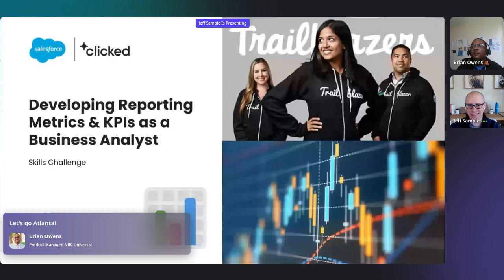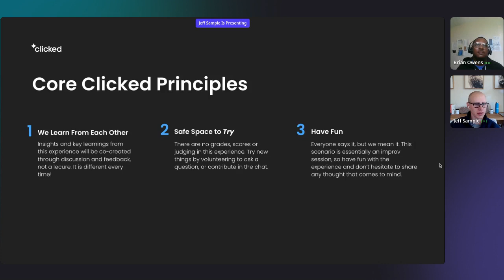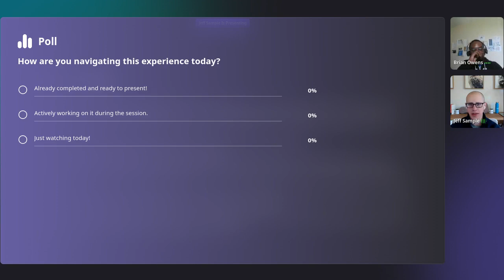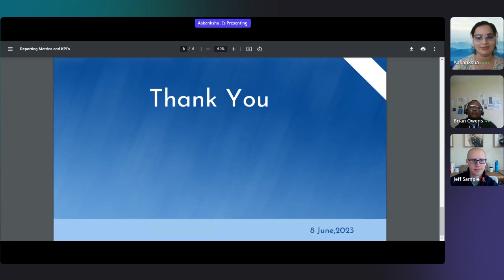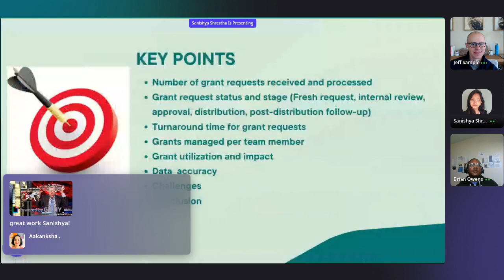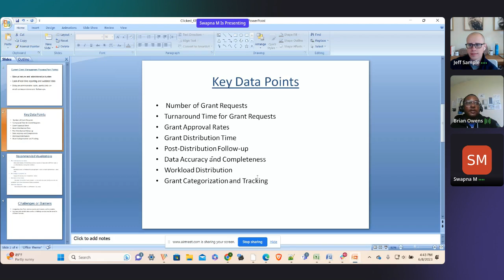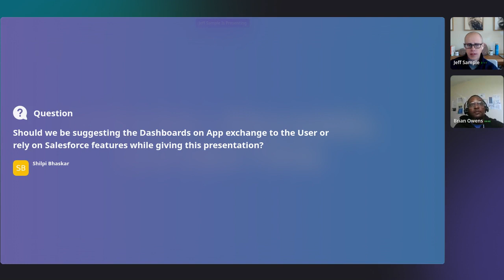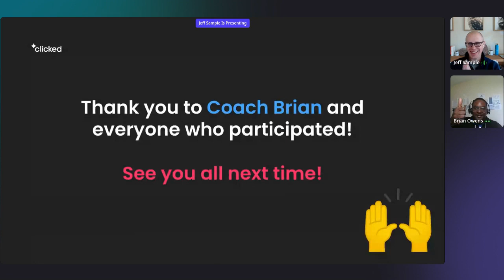Developing Reporting Metrics & KPIs Skills Challenge (6.8.23) w/ Coach Brian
In this experience, our learning community works alongside Brian Owens, Clicked Coach and Certified Trainer,  as they explore developing reporting metrics and KPIs together.